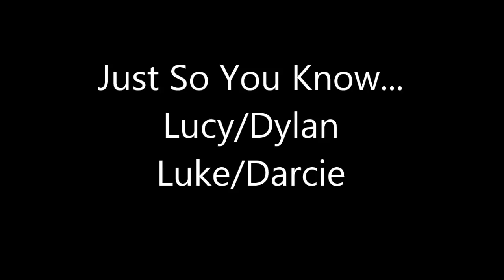Just So You Know - HWLN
We owns the charries but not the clips!